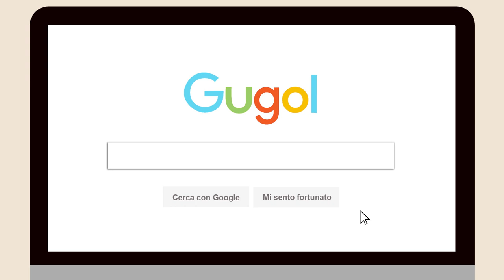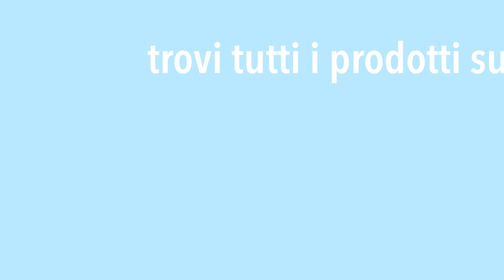Cera trasparente: proteggere un mobile dipinto con la chalk paint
Scopri come proteggere un mobile dipinto con la Chalk Paint usando la Cera Professionale Ecologica trasparente biancoShabby®, ideale per finiture in stile shabby.

A cosa serve la Cera biancoShabby®?
- per proteggere superfici colorate con la chalk paint biancoShabby®
- per un effetto satinato e vellutato
- come base per anticare con le cere colorate

Come si usa?
- sulle superfici ampie e lisci stendi la cera biancoShabby® con la spugna
- per le cornici e le decorazioni usa un pennellino in setola naturale
- dopo la prima mano di cera attendi 12 ore
- passa una seconda mano di cera per una maggiore protezione, facendo sempre attenzione ad evitare accumuli
- aspetta 24 ore

Ci siamo quasi!
Per rifinire il lavoro passa il panno lucidante.

ora il tuo mobile è ben protetto e con una bellissima finitura satinata!
Dopo circa 20 giorni la cera sarà perfettamente solidificata.
Nel frattempo usa il tuo mobile con cautela :)